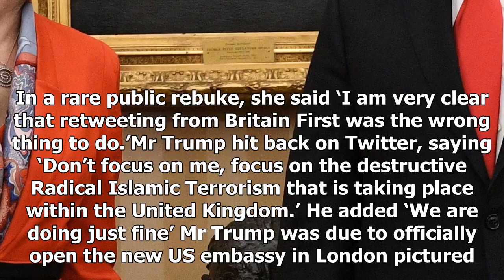BREAKING: Donald trump canceled his visit to the UK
Published 1700 EST, 11 January 2018 Updated 1741 EST, 11 January 2018 Donald Trump has scrapped plans to visit Britain next month, the Mail understands. The US President was expected to make his first...